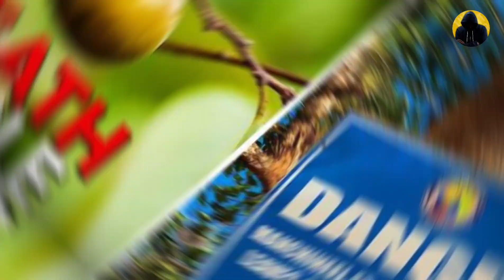दुनिया के 10 सबसे जहरीले फल | Top 10 Most Poisonous Fruits in the World | Manchineel | Elderbarries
AAJAO! Mere Social Family me